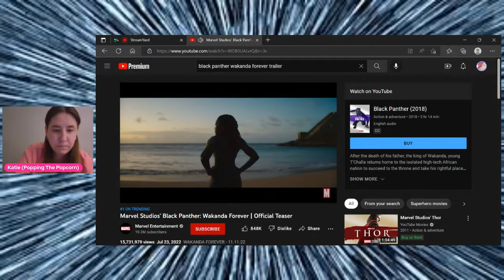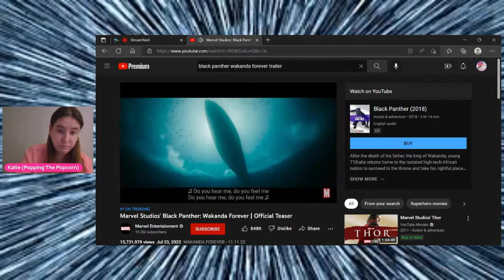Black Panther Wakanda Forever Trailer Reaction Video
This week I decided to do a other tailer reaction to Black Panter Wakanda Forever.

Love yall